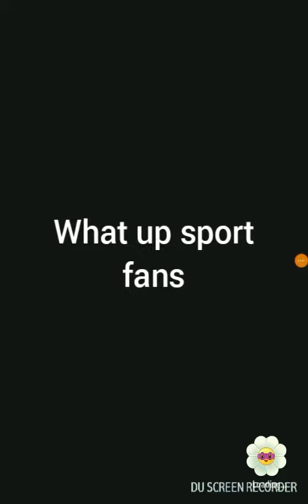The PVZ Annual Fanart Competition Season 1 (SZN)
I've started a competition
Where anyone with hand can draw me fanart from pvz.
I think it will be really fun, me showcasing your submissions and then picking the winner
There isn't a reward, it's just for fun. And maybe to show your creative side.

Please don't send me nasty stuff, only your original Fanart
And don't send me stuff afterwards